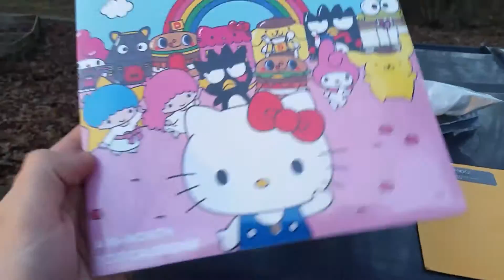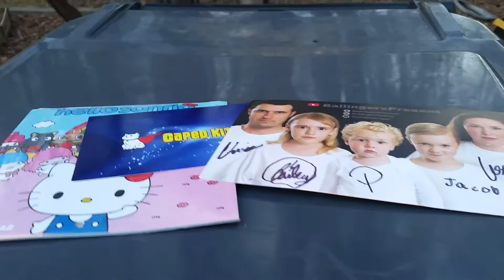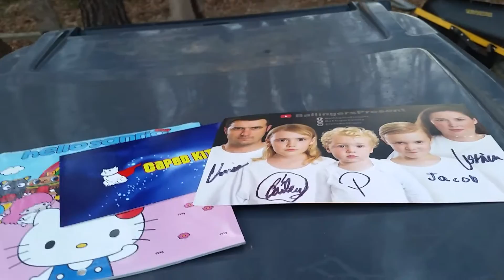Unboxing vlog - somthing from Caped kitty and the ballinger family. ...Again!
Enjoy this awsome unboxing video! !